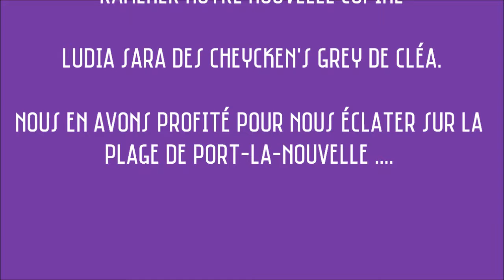LA MEUTE DANS L'AUDE 2015